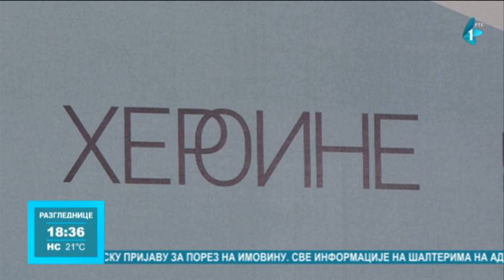Vikend "Vila” na Fruškoj gori – Novo iskustvo festivala za sve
Evropske, regionalne i domaće heroine umetnosti okupiće se ovog vikenda, od 3. do 5. juna, na prvom festivalu „Vila” u srcu najstarijeg nacionalnog parka u Srbiji, u Vrdniku (Fruške Terme Resort) i to u čast pesnikinje, novinarke i gitaristkinje, Milice Stojadinović Srpkinje. Od muzike, preko teatra, filma, književnosti, programa za najmlađe, do gastrokulture, ovaj festival biće jedinstveno iskustvo u prirodi za prisutne, a svi događaji su besplatni.